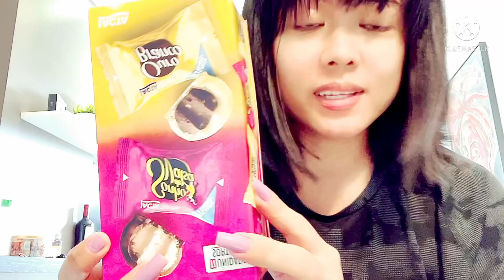Ginawang Swimming Pool Ng aking Jowa Ang Kusina Namin..Plus Nag Grocery Ng Pag kain..@brazillife6506